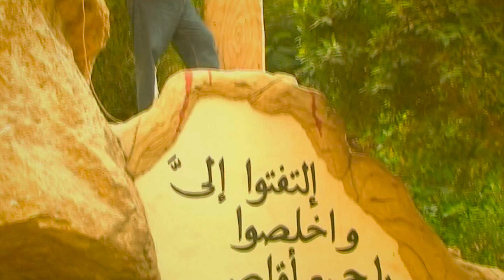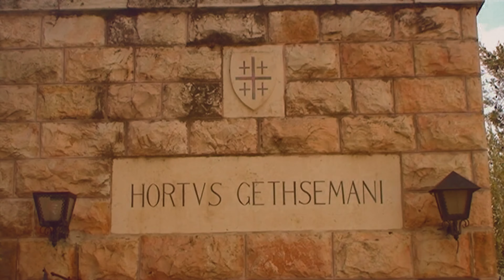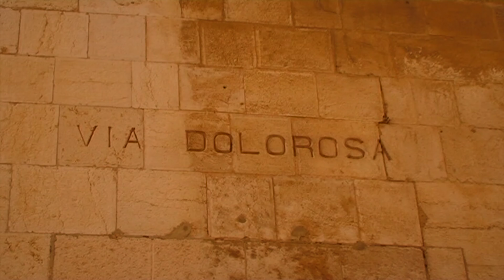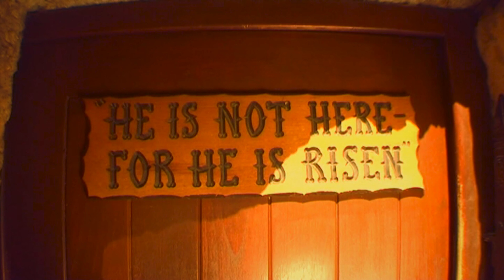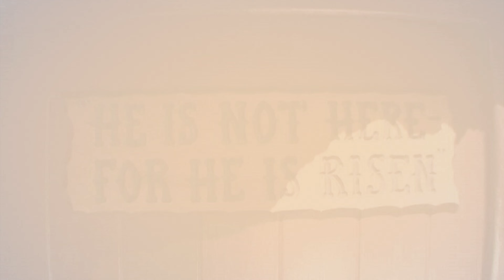Hessel van der Walt SIMFONIE VAN LOF Gospel concert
Hessel van der Walt bied aan 'n heerlike musiekvideo-sangfees!  Kom geniet die volgende pragtige liedere met simfonie orkes-begeleiding:
- Jerusalem / Die Nuwe Jerusalem
-  Hoe Groot Is U
-  Master Of The Wind
-  Die Mossie
- Loof Die Koning
- I believe in Jesus
- U is my lig
- Simfonie van Lof Keurspel
- Dit is wel met my siel
- Sal God se kinders
- Met middernag keer feest'lik weer
- Seënbede

Sangers:  Hessel van der Walt, Sangmaat Mariesia
Videos verfilm & geredigeer deur Marius Mooikasteel